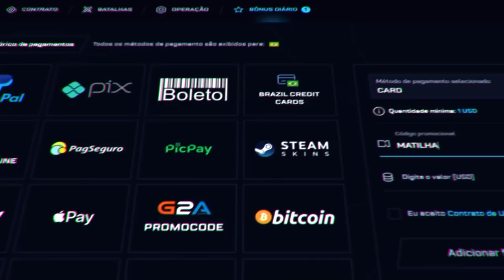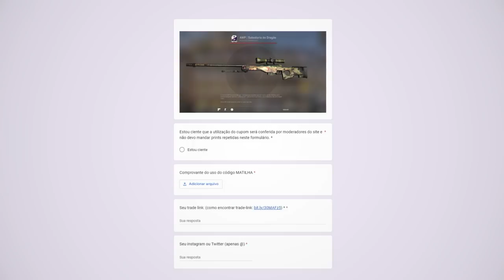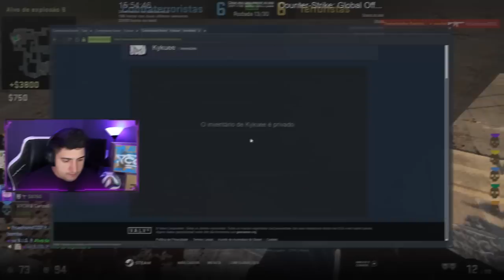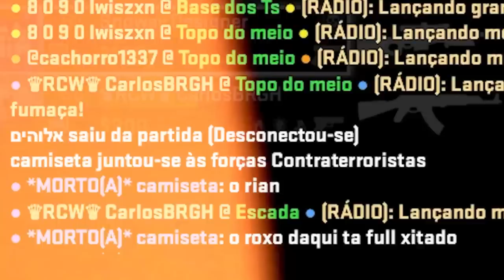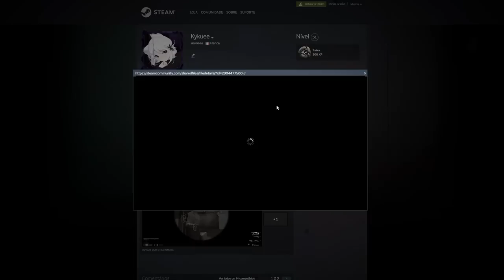ELE TEM PRINTS USANDO HACK no SEU PERFIL DA STEAM (valve, como você permite isso??)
Joguei um competitivo no CS:GO, e me deparei com um player que usa Wallhack e Aimbot na cara dura, e coloca tudo no perfil da Steam.